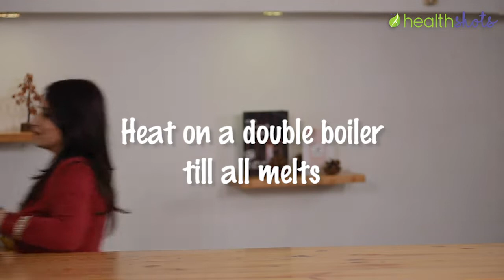What The Hack | Episode 10: Lotion In A Bar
No more lotion spill over catastrophe as today we are putting an end to it. How? To know, watch this episode of What The Hack where Radhika Dang, founder of Wldflwr Ntrls is giving you the recipe of making a lotion bar. Yeah! You heard it right, it’s a moisturiser but in a bar. Cool right?